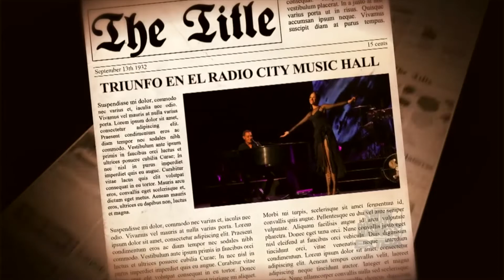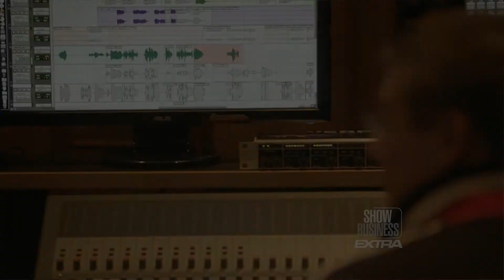SBX TEMP 4-003 - FRANCO DE VITA - SEG 2